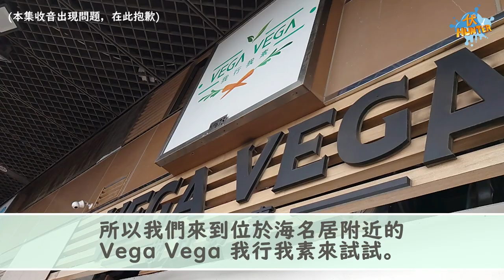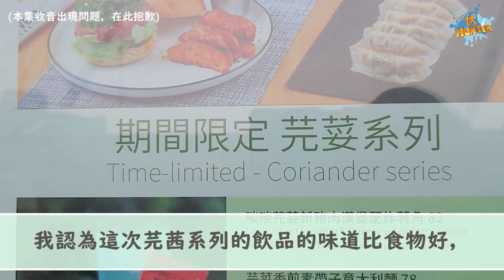[美食公道官#6]極震驚！最「茜」的一集！試食Vega Vega 我行我素芫茜全系列！有冇炒車?!(Vega Vega 我行我素) FT.承賢 승현 Osvaldo，Cream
話說芫茜係一個喜惡分明嘅食物，
香港甚至出現香港芫荽黨同香港反芫荽黨，
至於上星期Vega Vega 我行我素出左個芫茜全系列，
吸引到導演呢位「茜同好」想去試下，
所以捉左2個非「茜同好」嘅朋友承賢 승현 Osvaldo同Cream
去到海名居附近嘅Vega Vega 我行我素，
試下呢個芫茜全系列究竟滿唔滿足「茜同好」？

片中音樂影片授權：膠街架Plasticguys